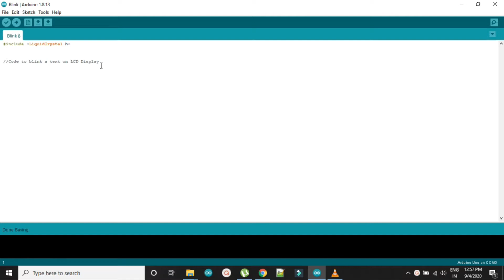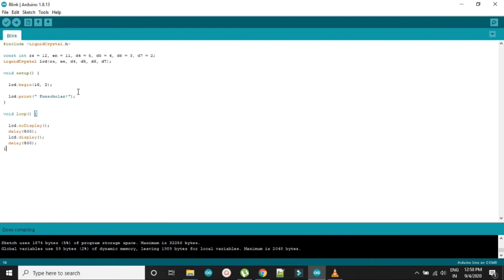Arduino UNO Code for Blinking Text on 16*2 LCD Explaination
This video explains the arduino code used for Blinking text on a 16*2 LCD.